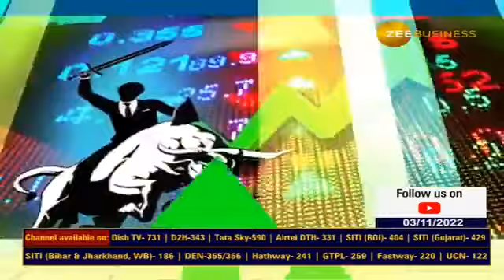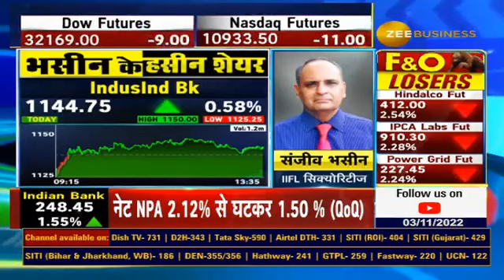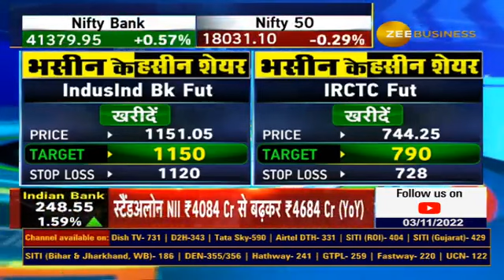Know why Sanjiv bhasin recommended stocks of IndusInd Bank, IRCTC and L&T Finance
जानिए IIFL सिक्योरिटीज के संजीव भसीन ने आज IndusInd Bank, IRCTC और L&T Finance में क्यों दी निवेश की सलाह?

AnilSinghvi  | Sanjiv Bhasin  | IIFL Securities